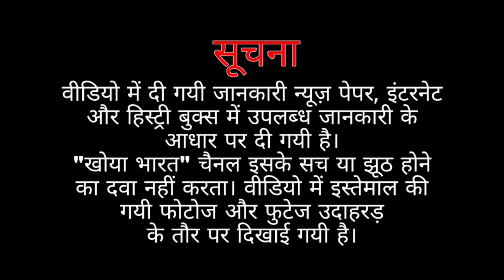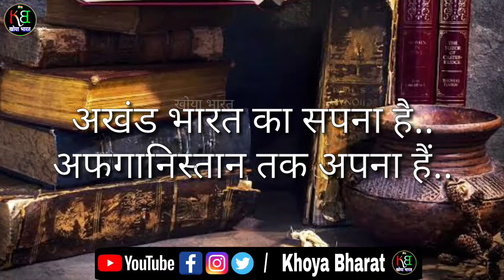हमारे गौरवशाली पूर्वज | अखंड भारत का सपना है अफगानिस्तान तक अपना हैं | Our Glorious Ancestors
एक नजर डालते हैं हमारे गौरवशाली पूर्वजों पर।